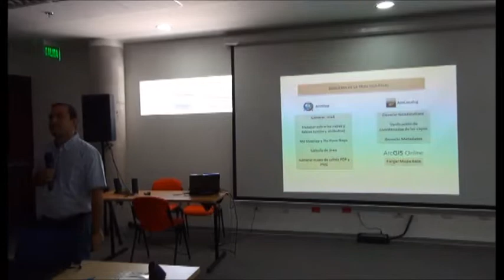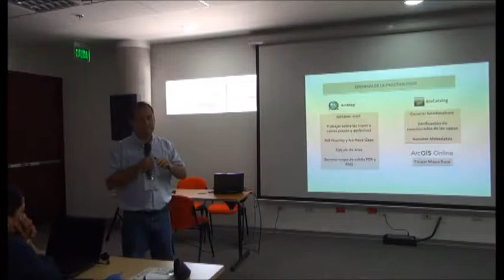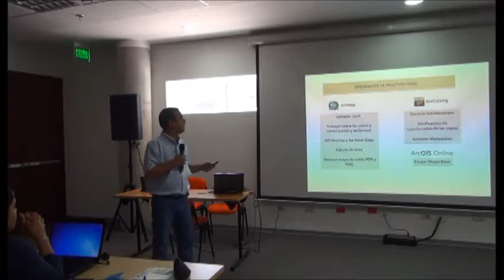Curso Arcgis - Francisco Pinto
Presentación ejercicio práctico de Francisco Pinto